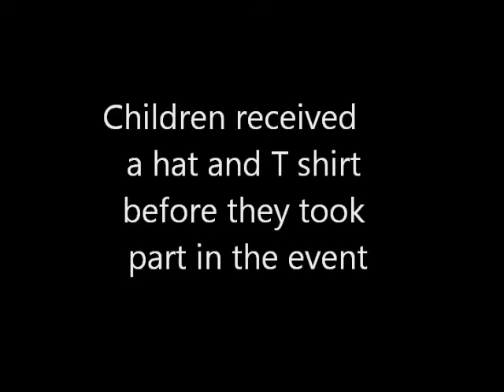Stoke School Sport Partnership Tri Golf Festival at Trentham Golf Club 2012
Delighted children from Blurton Primary, Sutherland Primary and Clarice Cliff Primary schools took part in a Tri Golf festival at Trentham Golf Club on 30th April 2012.  Thanks to Trentham Golf Club and club professional Ashley Salt and Golf Foundation's Jason Sorrell for organising the day.